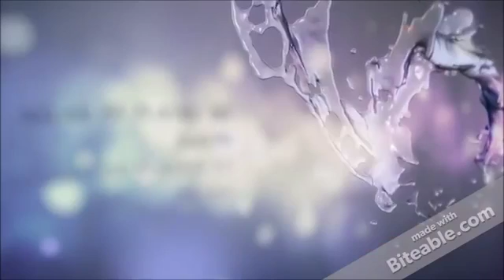The Lost Mines of Phandeliver Dungeons and Dragons Episode 71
I am finally uploading some of the original games that I learned how to play Dungeons and Dragons, as well as how to DM all at the same time. We were a bunch of thirty-something guys, kicking back, drinking, and playing D&D. These ones are audio only, but man were they good times.

To see what we are doing now watch us LIVE on Tuesdays on Twitch